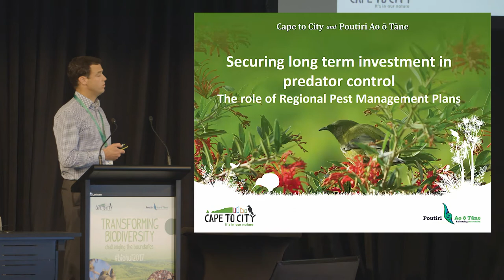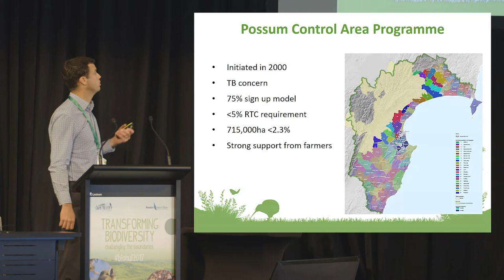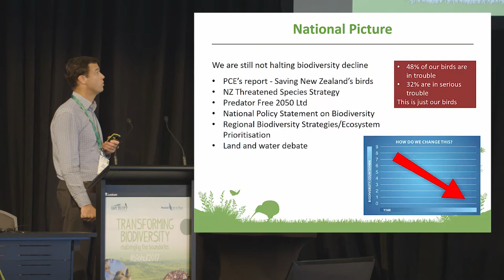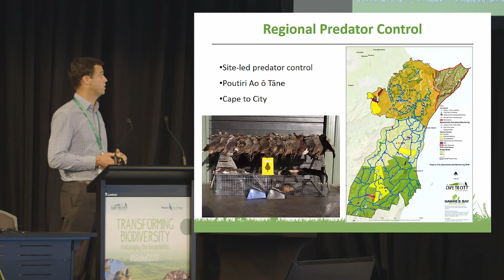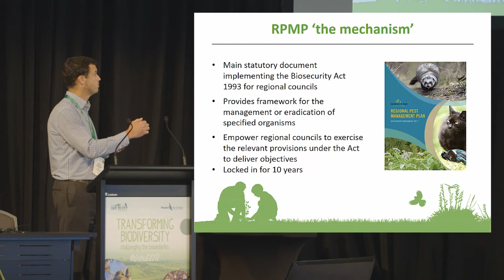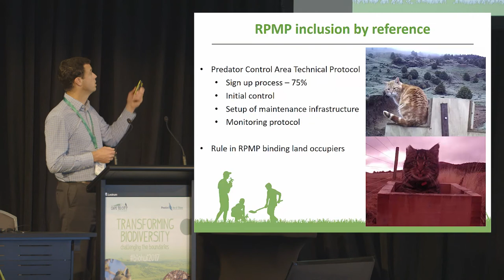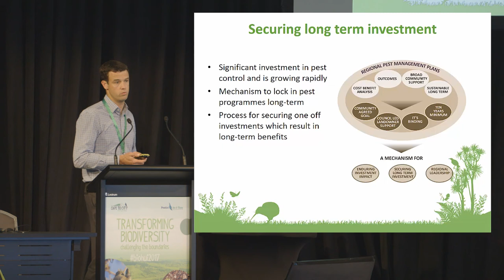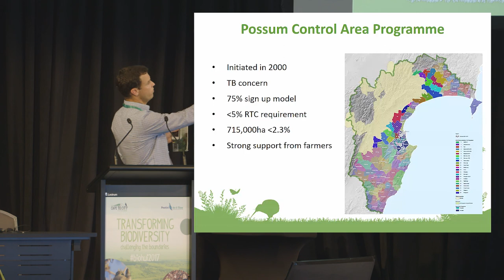Mark Mitchell - Securing long term investment in predator control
Day 2 Afternoon Session Ballroom

The Hawkes Bay Regional Pest Management Plan is currently under review and HBRC is planning on securing long-term investment in predator control and possum eradication through this process. This plan will build on the success of the Possum Control Area programme, a flagship biosecurity programme initiated 17 years ago, with over $15m invested directly by HBRC in the initial knockdown and maintenance of low possums numbers to date. There has been a very high level of support for the PCA programme, and a strong belief by most land occupiers within the programme that it is providing value for money for Biosecurity ratepayers. The programme has grown to 715,000ha, with approximately 4,000 land owners and has a current residual trap catch (RTC) of 2.3% across the entire PCA area. Regional Pest Management Plans are the main statutory document for implementing the Biosecurity Act 1993 for regional councils. They provide a framework for the management or eradication of specified organisms, empowering councils to exercise the relevant advisory, service delivery, regulatory and funding provisions available under the Act to deliver the specific objectives. This framework has underpinned the Hawke’s Bay Possum Control Area (PCA) programme and is a key component of its success. HBRC is going to use this framework, coupled with the new functionality provided through the amendments made to the Biosecurity Act, to create two new programmes, Predator Control Areas and Possum Eradication Areas.